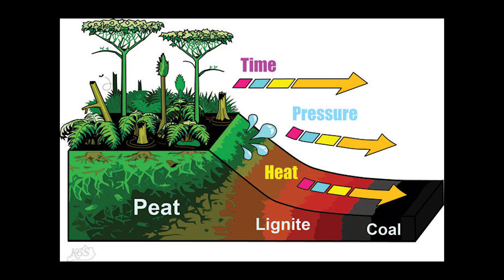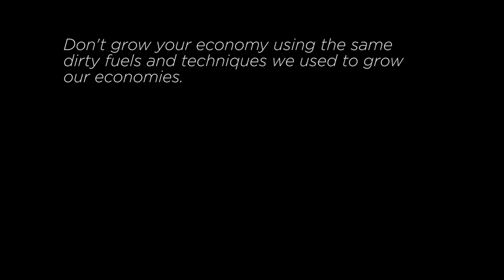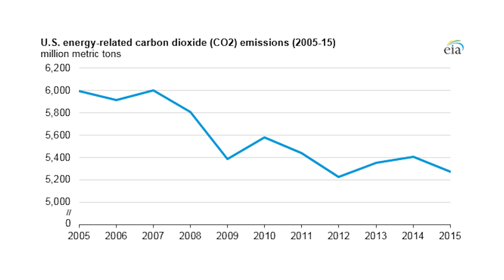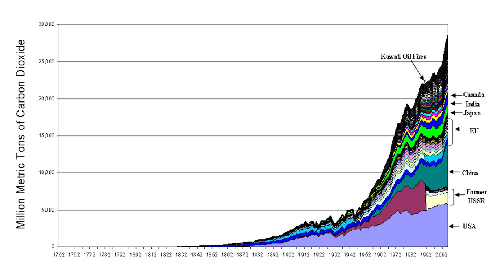The Paris Accord: What is it? And What Does it All Mean?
At the heart of the desire to get America out of the Paris Agreement seems to be three things:

1. Nostalgia. The focus on coal, an energy source that is becoming uneconomical even in developing countries, and that employs very few people in America can't have anything to do with anything except an imagined fondness for a world that probably never existed. These people are right that fossil fuels have been great for Americans and also for the world. I think the people who worked and fought to use fossil fuels to make people's lives better did good things. I also think we need new paths and to retire old ones.

2. A push to have countries care only about their own interests. Climate change is the best example that this doesn't work. And that's very scary for people who are skeptical of globalism. It may seem to them awfully convenient that the people who want a more global society happened to find this disaster that can only be solved by a more global society.

Of course there are some that are purely economically motivated, but while those people are powerful, there aren't many of them. But these are the things that really resonate with large numbers of people. And when you're trying to defend  your worldview, you'll make some magnificent mental leaps to do it...like that every scientist ever is lying about how CO2 absorption works.

There are a couple Twitter threads that I really enjoyed on these topics. here they are.